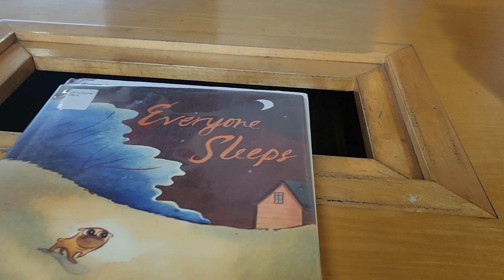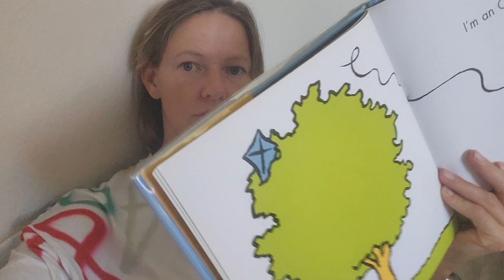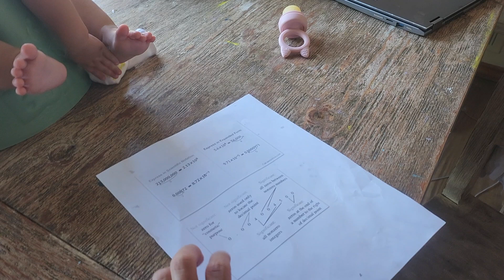Влог с тремя/ как поменялся быт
Мой патреон

Хотите boosty?
пишите в коментапиях

0:10 вспоминаю
0:33 щас заплачу
1:21 про Нину
2:20 дайте совет
4:20 про работу
4:49 волны это прекрасно
5:50 вы понимаете?
6:10 ТаДам Патрион
8:50 например сейчас
9:56 интересное упражнение
10:47 француский
14:00 бардак
16:47 Агата устала
17:05 читаем
18:10 JJ